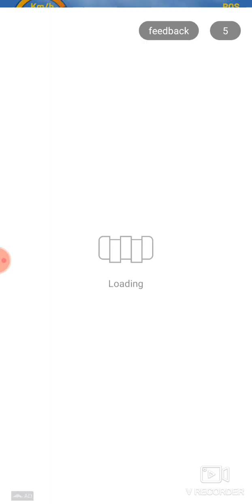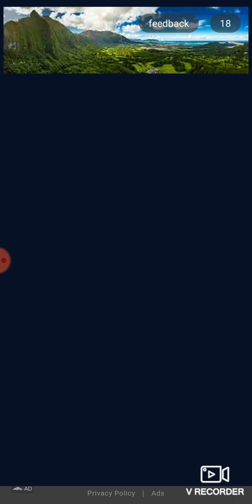TitleEXTREME BIKE RACING GAME Dirt MotorCycle Race Game Bike Games 3D For Android Games To Play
Best SPIDERMAN games for android

Spider-Man 2 (Marvel's Spider-Man 2) Walkthrough Gameplay Part 1 includes a ReviewSPIDER-MAN 2 PS5 Walkthrough Gameplay Part 1 -

EXTREME BIKE RACING GAME Dirt MotorCycle Race Game Bike Games 3D For Android Games To Play

MotoGP 19 - Alex Marquez Gameplay (PC HD) [1080p60FPS]

Best games for KIDS